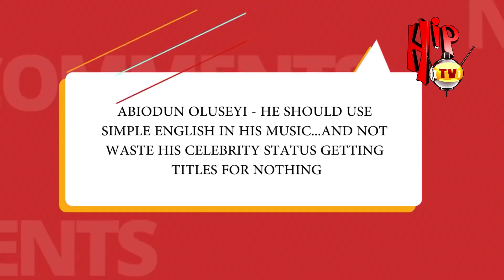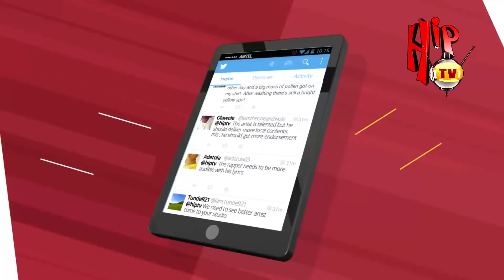EFE ON TRENDING (Nigerian Entertainment News)